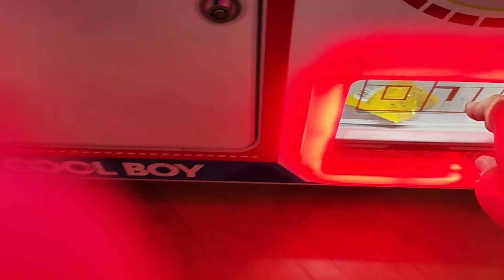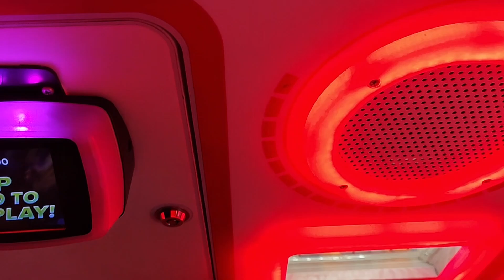Cool Boy Candy Pusher